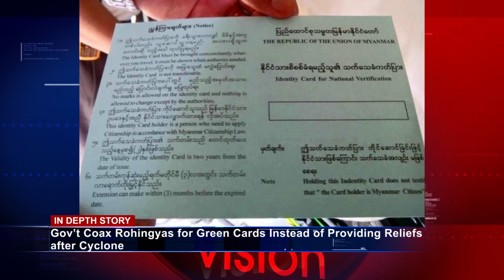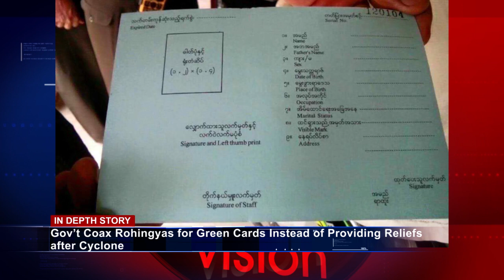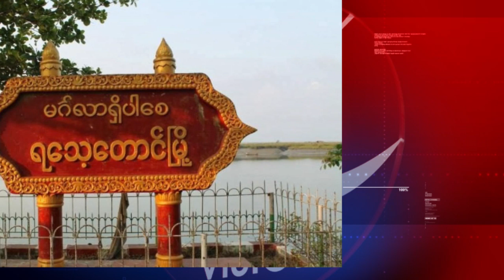Rohingya Daily News 10 Aug 2015